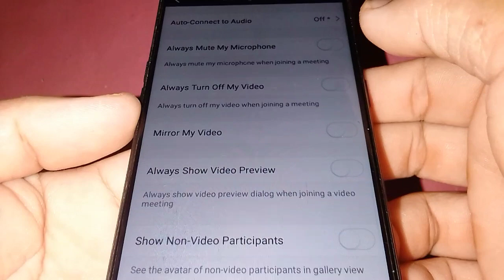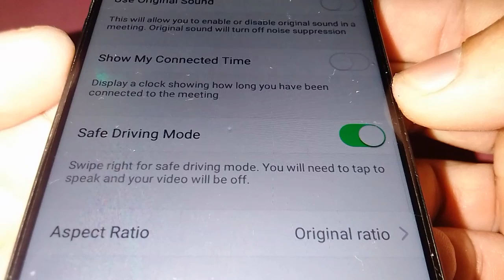How to Turn ON Safe Driving Mode in Zoom Meeting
Do you want to turn on the safe driving mode in Zoom meeting using your mobile phone.  In this tutorial I will teach you how to turn ON safe driving mode in Zoom Meeting.

Thanks...